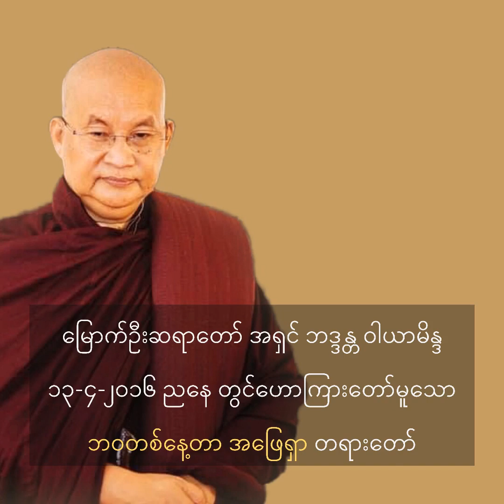ဘဝတစ်နေ့တာ အဖြေရှာ - မြောက်ဦးဆရာတော် အရှင် ဘဒ္ဒန္တ ဝါယာမိန္ဒ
◼️ မြောက်ဦးဆရာတော် အရှင် ဘဒ္ဒန္တ ဝါယာမိန္ဒ
◼️ ၁၃-၄-၂၀၁၆ ညနေ တွင်ဟောကြားတော်မူသော
◼️ "ဘဝတစ်နေ့တာ အဖြေရှာ" တရားတော်